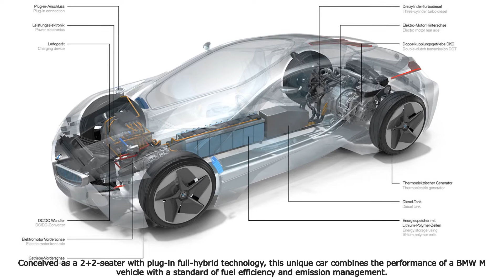BMW EfficientDynamics Concept: the design * A&T Design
BMW's EfficientDynamics engineering philosophy - the pursuit of an enhanced, athletic driving experience while simultaneously lowering the consumption and emissions of each vehicle.
The BMW Vision concept car clearly demonstrates that the EfficientDynamics objectives are fully compatible when applied to a sports car. Conceived as a 2+2-seater with plug-in full-hybrid technology, this unique car combines the performance of a BMW M vehicle with a standard of fuel efficiency and emission management. This outstanding result is made possible by the combination of BMW ActiveHybrid components with an extremely economical combustion engine, and outstanding aerodynamic qualities.
BMW EfficientDynamics Concept is the result of a "clean-sheet" development process to ensure that the correct achievements were made in the areas of efficiency, driving pleasure, technology, and emotional design. BMW EfficientDynamics Concept is the most comprehensive implementation of the EfficientDynamics philosophy seen so far. The powertrain provides a top speed limited electronically to 155 mph, with acceleration to 100 km/h in 4.8 seconds. Average fuel consumption in the EU test cycle is 3.76 liters/100 kilometers, equal to 62.6 mpg, and the CO2 emission rating is 99 grams per kilometer. CO2 emission management is even more outstanding when driving in the all-electric mode after charging the battery from a plug-in source.